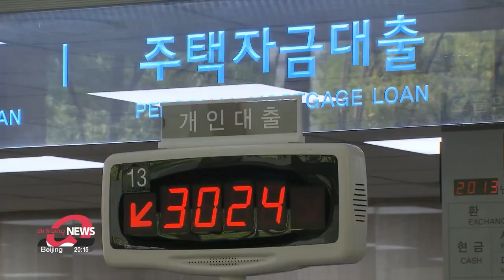S. Korea's 2023 economic growth adjusted down to 1.5%, to reach above 2% in 2024: KDI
KDI, 올해 성장률 전망 1.8→1.5% 내년에는 2.3%

South Korea’s state-run economic think tank expects the country’s economy to see 1.5 percent growth this year, a cut from the previous forecast, amid sluggish exports.
But it adds that inflation is likely to slow down more than expected.
Our Lee Soo-jin has the details.

A South Korean state-run economic think tank expects the nation's economy to remain sluggish.
In its outlook published on Wednesday, KDI forecast the economy to grow just 1-point-5 percent this year.
That's down from February's projection for this year of 1-point-8 percent and lower than the OECD's forecast of 1-point-6 percent.
This is largely due to the drop in exports, namely of chips ---the nation's key export item.
Preliminary data released the same day by the Bank of Korea showed that the nation's exports in March recorded an on-year decline for the seventh straight month as chip exports fell 33 percent on-year.
The nation's economic growth in the first half of the year is thus expected to fall below 1 percent.
The think tank, however, expects a rebound in China's economy and the chip sector to boost economic growth for the second half of the year to 2-point-1 percent.

The recovery is expected to continue next year.
"In 2024, our economy is expected to see a modest recovery, and macroeconomic conditions will normalize by the end of the year with inflation gradually stabilizing."

The economy next year is expected to grow 2-point-3 percent.
The outlook also forecasts that as exports see a moderate recovery, the current account surplus will double from around 16 billion U.S. dollars this year to more than 38 billion dollars next year.
Consumer prices are also expected to grow just 2-point-4 percent, down from 3-point-4 percent this year.
However, if global demand for chips remains low, economic growth may be limited.
There are also uncertainties regarding the potential impact on South Korea of a rebound in the Chinese economy.

"If the recovery in the Chinese economy is limited to the service sector, the impact on our economy may be limited."

Concerns over other external factors remain.
The Russia-Ukraine war may trigger consumer prices of food and energy to rise once again.
High borrowing costs from additional rate hikes may also lead to a slowdown in investment and economic activity.

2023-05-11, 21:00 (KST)